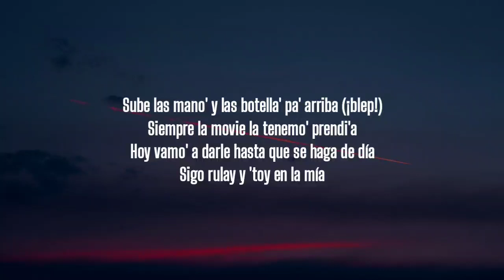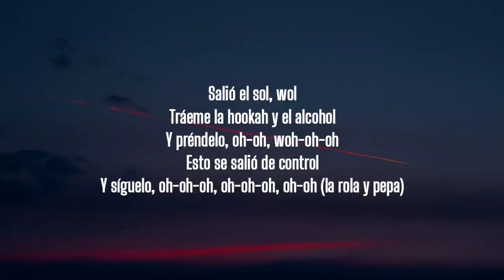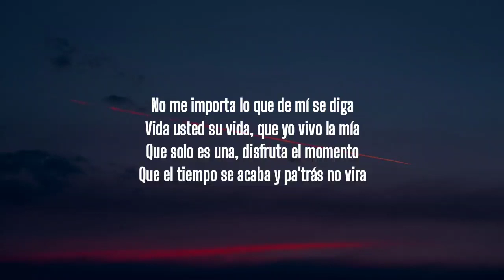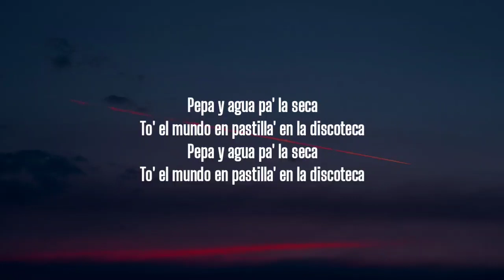Farruko - Pepas (Lyrics/Letra) With English Translation